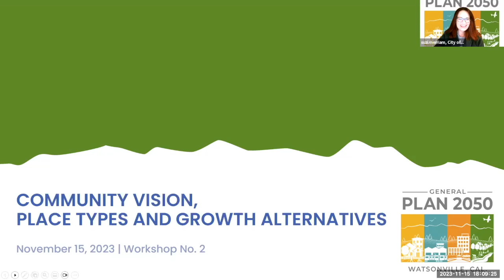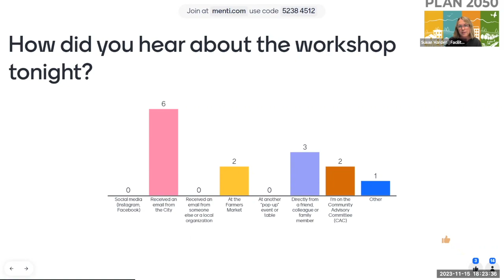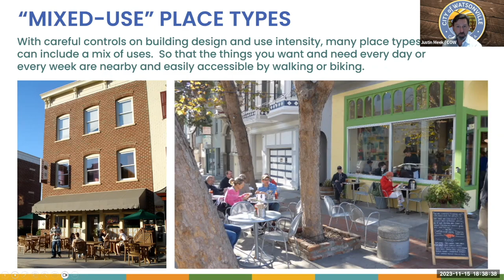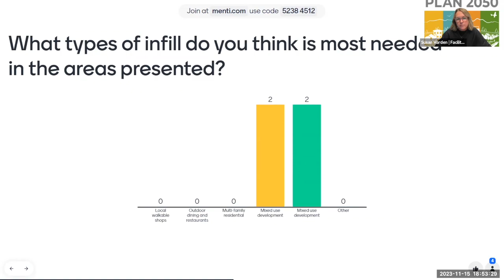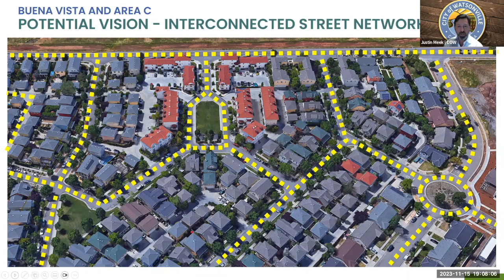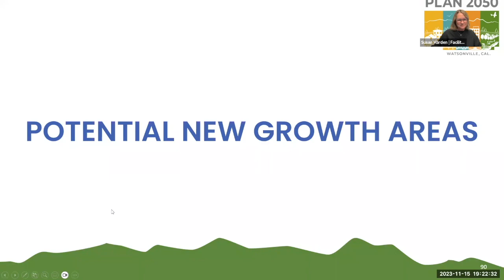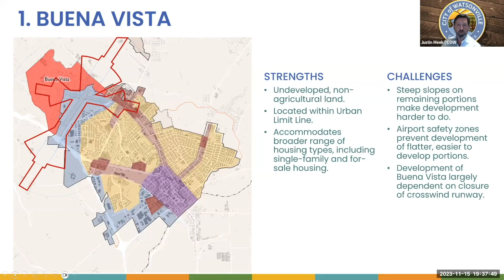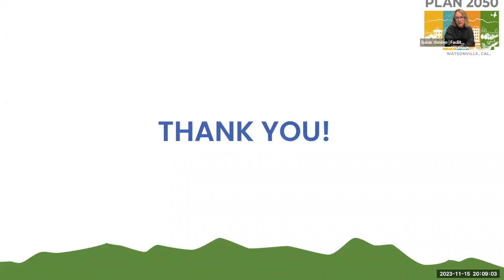General Plan update - Nov 15, 2023